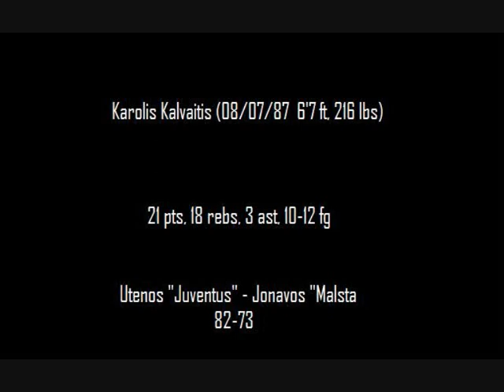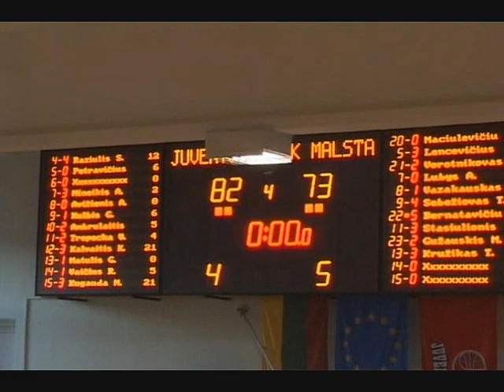Karolis Kalvaitis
6'7 ft. lithuanian forward leads the game with 21 point and 18 rebounds in "Juventus" home victory against "Malsta".